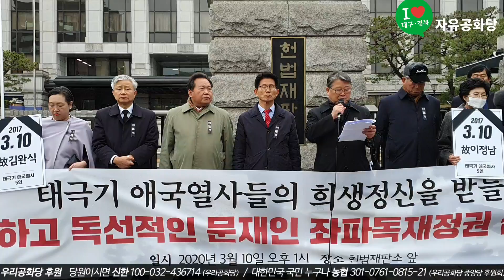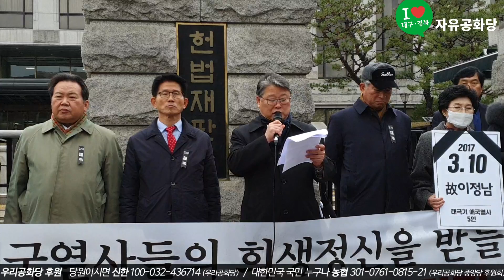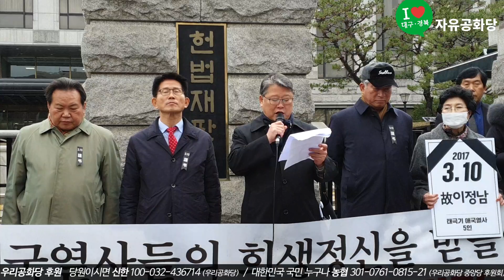20.03.10. 박근혜 대통령 불법사기탄핵이 자행된 2017년 3월 10일 공권력에 의해 다섯 분의 애국열사가 목숨을 잃었다, 자유공화당은 대한민국을 반드시 정상화 시킬 것이다!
20.03.10. 박근혜 대통령 불법사기탄핵이 자행된 2017년 3월 10일
공권력에 의해 다섯 분의 애국열사가 목숨을 잃었다,
자유공화당은 대한민국을 반드시 정상화 시킬 것이다!_자유공화당 조원진 공동대표